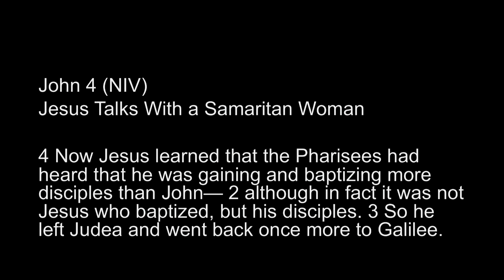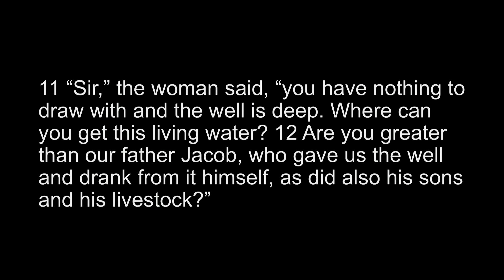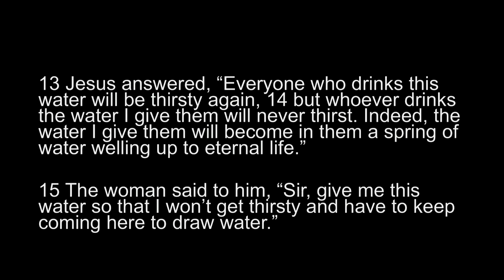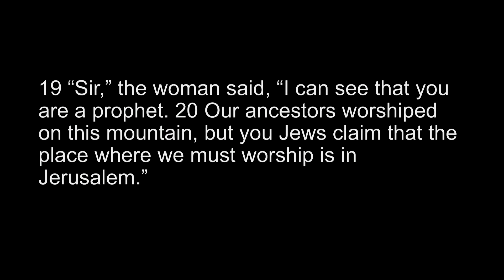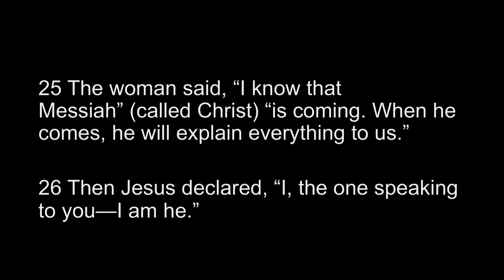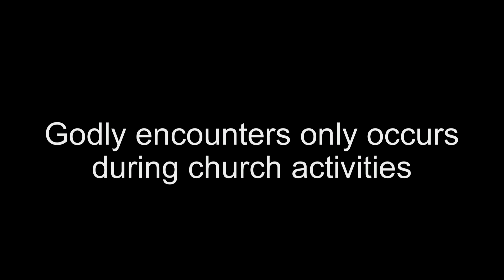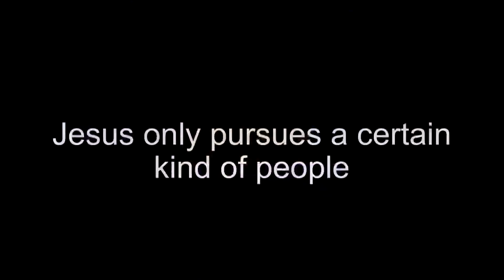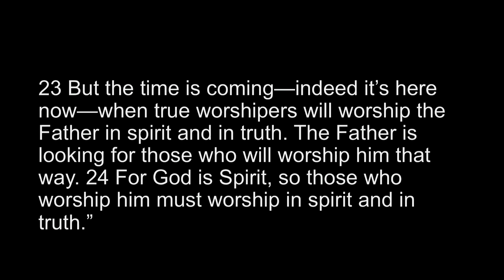MISUNDERSTANDINGS AND FURTHER EXPLANATION • Pastor Anthony Tandya